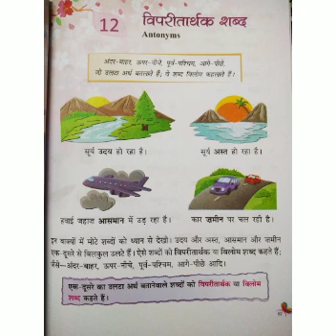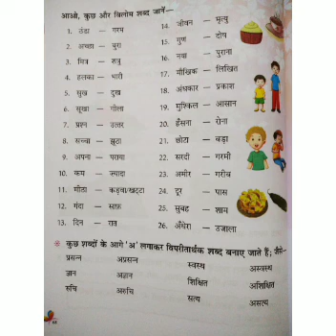Class: III A B Hindi